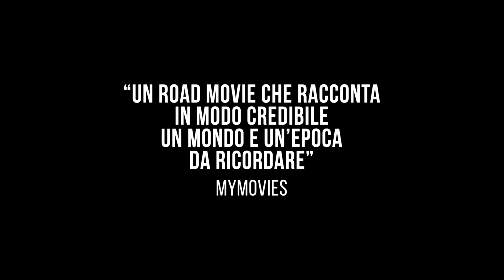EST - Dittatura Last Minute - Trailer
EST - Dittatura Last Minute: film diretto da Antonio Pisu. Info su